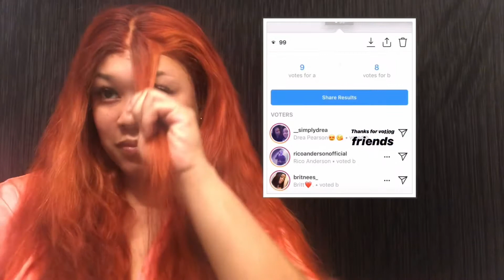Orange u glad you voted | hair tutorial| part 3/3 finally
Orange you glad you voted part 3/3 |styling orange hair |

Hey friends it’s triplethrrreat and yes i am back with part 3!

YOU VOTED ILL STYLE IT

Hair:
Local beauty store:

Type:
3 bundles Brazilian Natural wave
Inches:
22,20,18
Men Dome cap
Nude stocking cap
Hair glue white
Needle and thread tan

Frontal:
“I forget the brand “ i wish it was fuller but the texture was ok
Cost $69.99
Inches: 16

My project is all finished i am happy i am finally done editing and putting this together for you guys.
Palette i use
Moira brand
Paradise

🍑The pigment of colors came out great. If i primed my face better i think it would’ve popped even more !!
Lashes
Kiss brand
Mink lashes

 Inspired by @iam_jonathan_ follow his Instagram